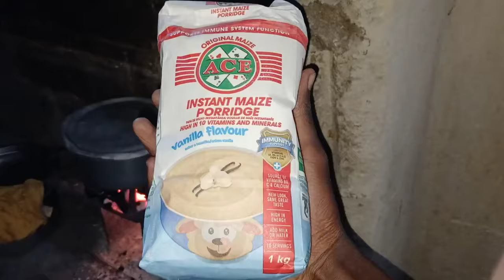Preparei uma receita e não deu certo ( FEIJÃO ANDU E CÔCO)